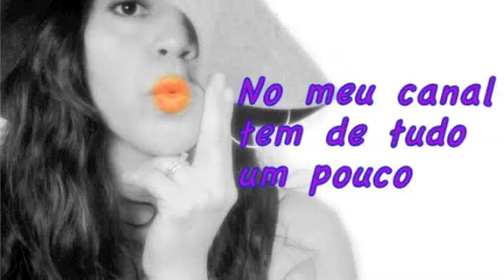Reutilizando seus Adesivos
use seu adesivo novamente.